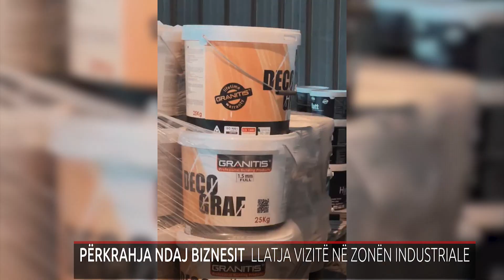PËRKRAHJA NDAJ BIZNESIT